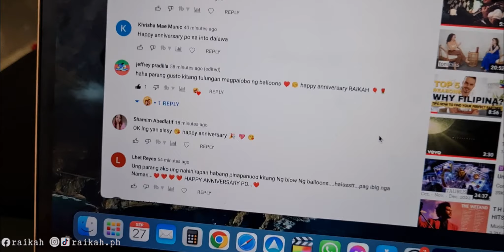ENTERING A BRAZILIAN UNIVERSITY FOR THE FIRST TIME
First time entering a Brazilian university with Rafa. Watch till the end and enjoy!! Sending love..

📊  Website we use to help us grow on Youtube

    (Your small donation can make a huge help for us to fulfill our dream
      to travel back in the Philippines and make travel vlogs. 🌈🥰🙏)

Thank you to all of our supporters and subscribers for being a part of our life!
We are hoping that we could always spread 🤍 and positivity in your lives.
We would love to ask your support on our channel to continue as an
inspiration at many different aspects of life.

Love,
Aikah & Rafa